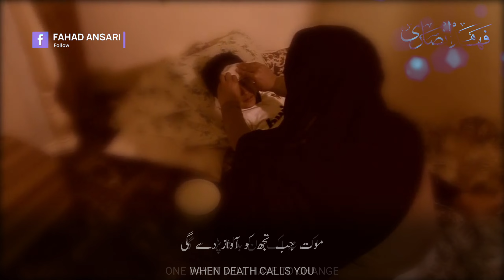Heart Touching Islamic Status | Zindagi Ek Kiraye Ka Ghar Hai | Life Is A Rented House | HD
Heart Touching Islamic Status | Zindgee Ek Kiraye Ka Ghar Hai | Life Is A Rented House | Emotional Status 2023 | HD

Life is a rented house.
One day it will have to change.
When death calls you.
You have to get out of the house.
It will be sad when your happiness.
Will have to adapt to the structure of grief.

Zindagi Ek Kiraye Ka Ghar Hai | New Status | Akib Fareed